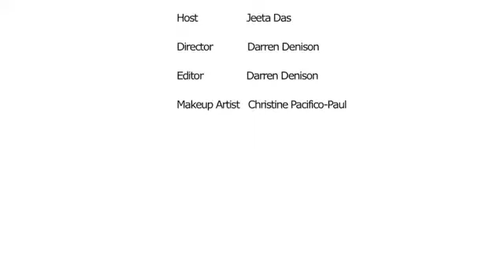Big Talk with Splunk SD